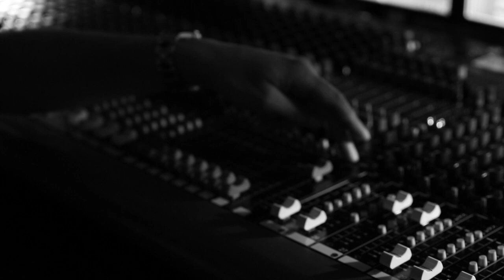Nothing else matters (cover)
Cover van Metalica's nothing else matters door Women in White

zang:
Ilse Heus
Denise van Boekel
Jacqueline Goedmakers
Piano:
Huub van Loon